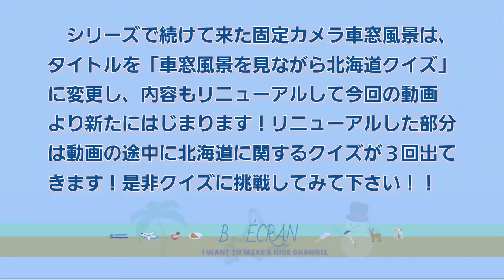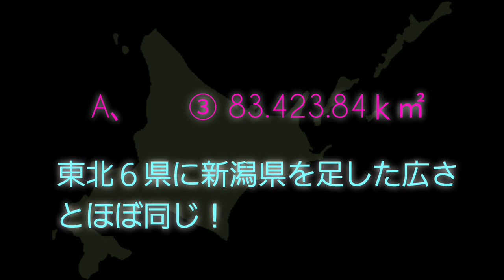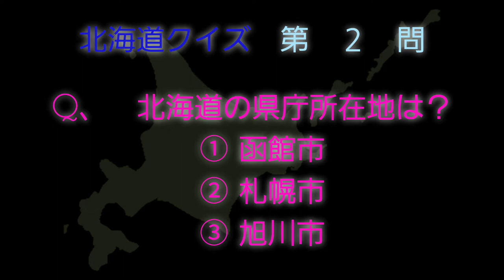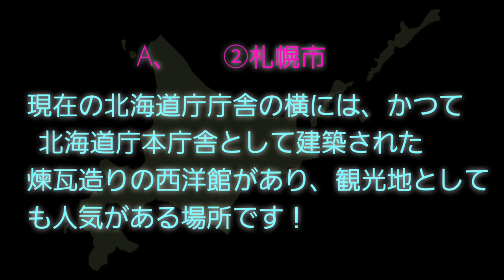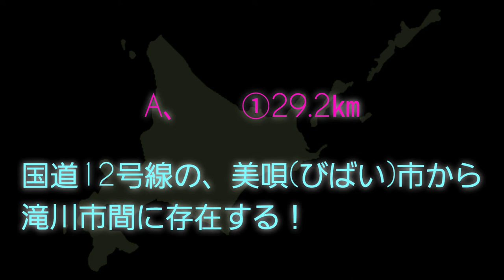車窓風景を見ながら北海道クイズ 週末の北海道千歳市、新千歳空港・繁華街・駅周 2021.424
週末の北海道千歳市、新千歳空港・繁華街・駅周辺の様子を車窓よりご覧下さい！
　また、北海道からの配信という事で、動画の途中に３回北海道に関するクイズを出題します。当たり前で簡単なお題や、マニアックで難しいお題など、今まで知らなかった北海道の事を知る事ができるかもしれません！